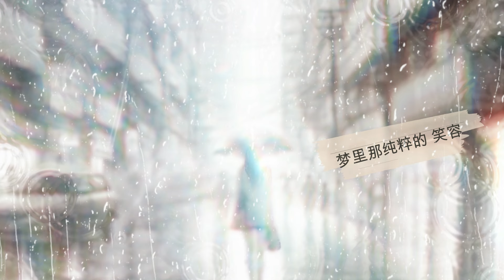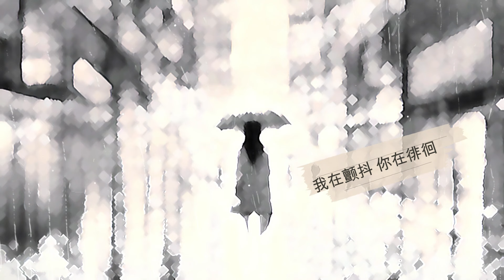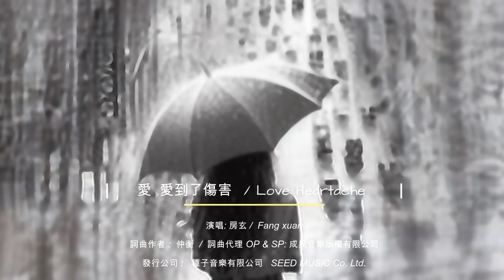房玄《愛 愛到了傷害》Official 歌詞版MV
愛情 如夢般飄渺，捉摸不定….. 但對於愛 我們各有各自的期待,而每一個人都有著不同的愛情故事並考驗著每個人對於愛所能負荷的乘載.

有時,愛 如昨日一切還像夢般美好,卻因細微的事讓夢碎裂,心交雜著又不得不面對複雜而真實的世界…

《 愛 愛到了傷害》的詞作人以簡潔又深刻描述著一個女孩的愛.
正值花樣年華的房玄.她所唱出的是捕捉那些曾經絢爛的美好..卻也是一場最痛的傷害……

《 愛 愛到了傷害》
演唱｜房玄

淚水劃過臉頰的時候 也刮花了曾經的快樂
夢裡那純粹的笑容  像雕塑 一樣粉碎著

飛散的粉塵 每一粒 都曾是熱戀精靈
每個碎片訴說著 未曾分開的故事

我們愛 愛到了傷害 像暴雨轟塌下來
我在顫抖 你在徘徊
信息鈴響 你步子挪開
我們愛 愛到了傷害
像暴雨 轟塌下來
想哭可是 哭不出來

我深深地呼吸著 害怕什麼也留不住
流著淚想不想都得
走進複雜的世界

我們愛 愛到了傷害  像海嘯 撲面而來
金色秀髮變成了黑白

像暴雨轟塌下來
【音樂製作】
作詞 Lyricist｜仲衡
作曲 Composer｜ 仲衡